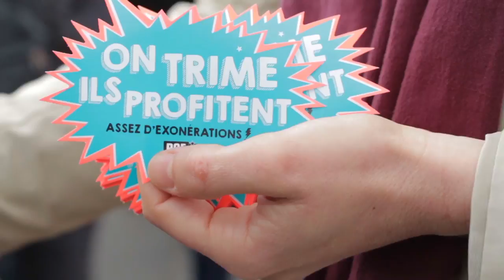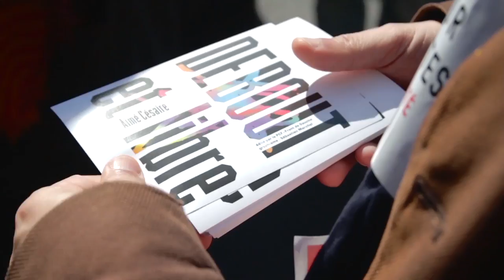Que demande le peuple ? Expression directe - 10/07/2016